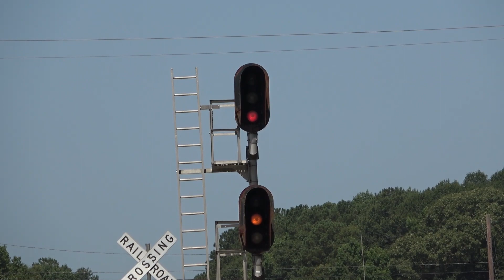July KCS Action: 4006, EMDX Tier 4's and More!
Some decent stuff in today's video. Enjoy more footage from our go-to mainline!